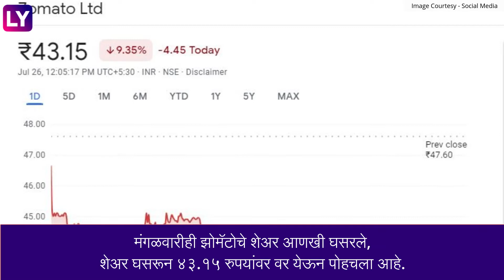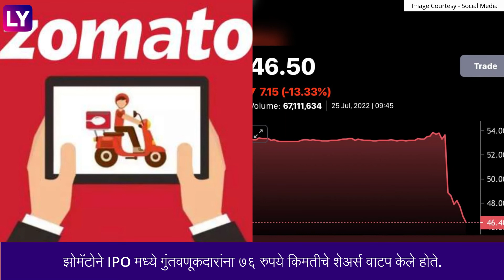Zomato Shares: लॉक इन कालावधी संपताच झोमॅटो कंपनीचे शेअर्स कोसळले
झोमॅटोच्या ७८ टक्के शेअर्सचा लॉक-इन कालावधी संपताच शेअरमध्ये मोठी घसरण झाली आहे. जोरदार विक्रीमुळे झोमॅटोचे शेअर १३ टक्क्यांहून अधिक घसरल्याचे पाहायला मिळाले. सोमवारी झोमॅटोचे शेअर 14 टक्क्यांनी घसरून 46 रुपयांवर आला आहे.